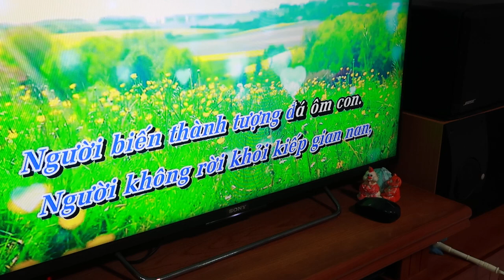Hòn Vọng Phu 1 - Nhạc quê hương - Nam Việt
Cảm ơn cả nhà mình nhé
                -  VietinBank: 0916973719 Hòn Vọng Phu 1 - Hoàng Sơn karaoke cùng gia đình.
- Nhạc quê hương - Nam Việt